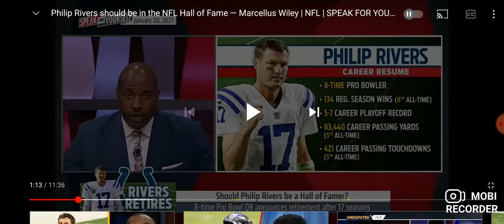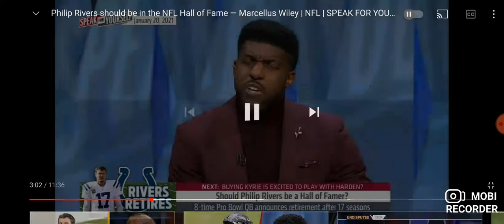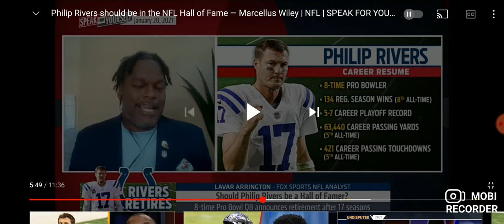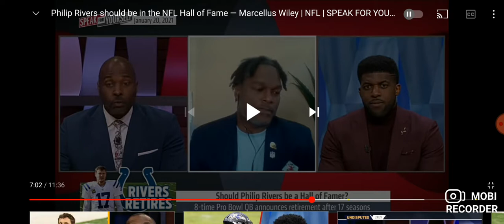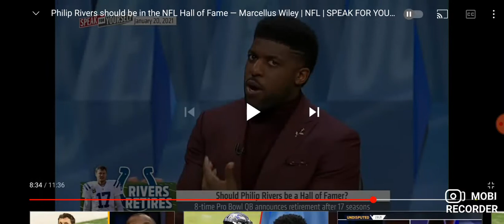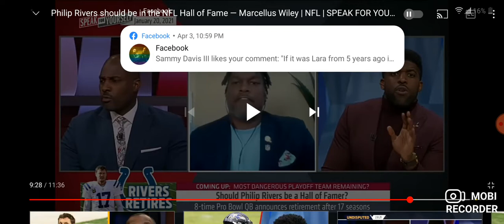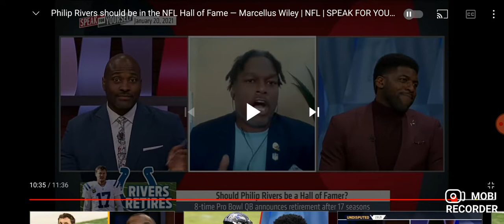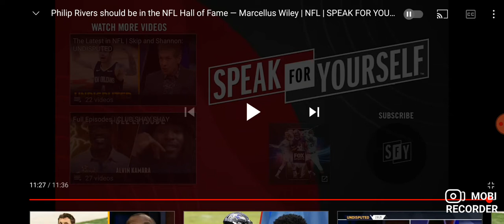Philip Rivers a HOF???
Here I review a video by Speak for Yourself